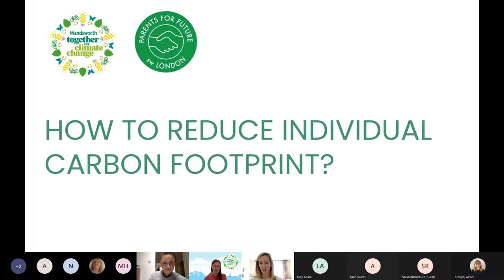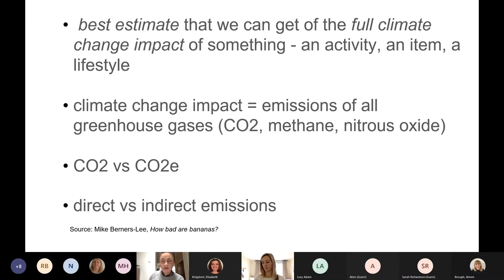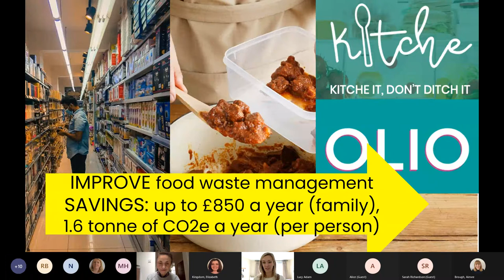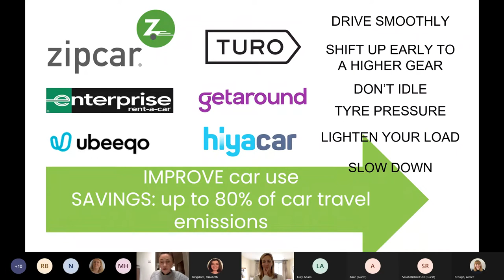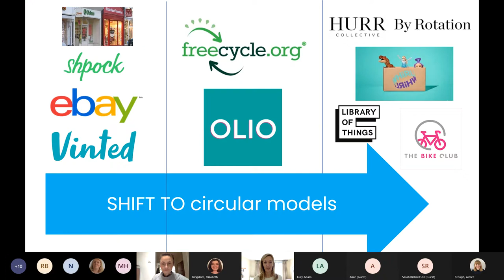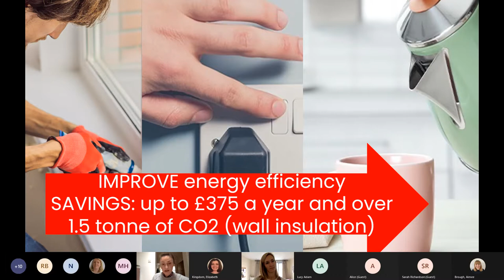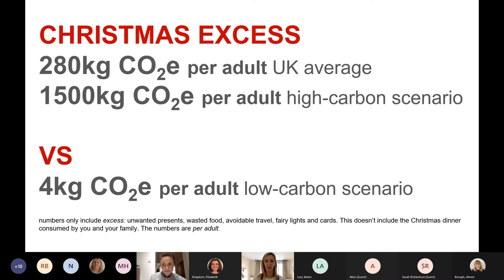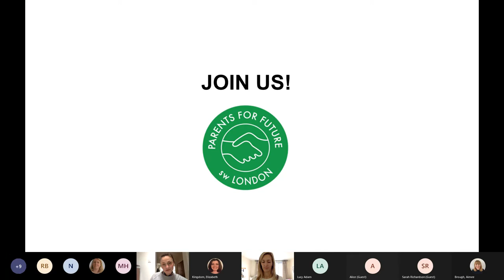How To Reduce Your Carbon Footprint - Wandsworth Climate Summit